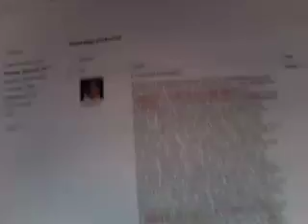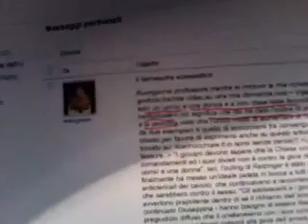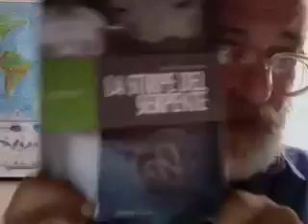SACRE FESSURE & SACRE SCRITTURE.mov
Le religioni sono al servizio della specie umana, di meno dei singoli individui